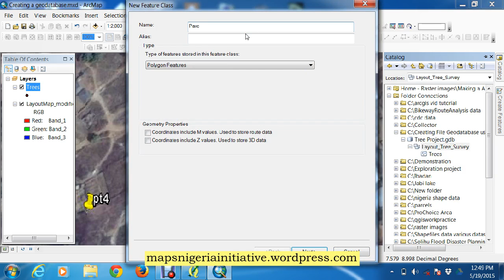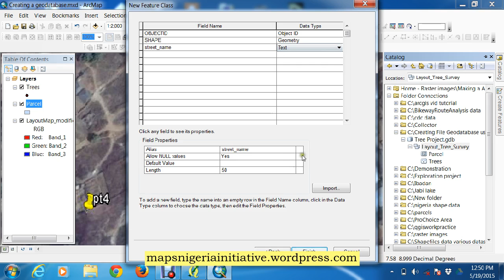Creating a Geodatabase using ArcCatalog in ArcMap 10 2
Creating a simple geodatabase using the ArcCatalog in ArcMap 10.2. Geodatabase.Feature datasets. Feature Classes